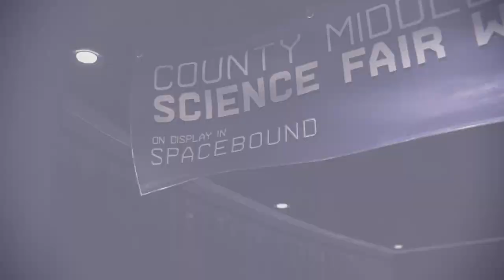08 Marvel's Spider Man Miles Morales